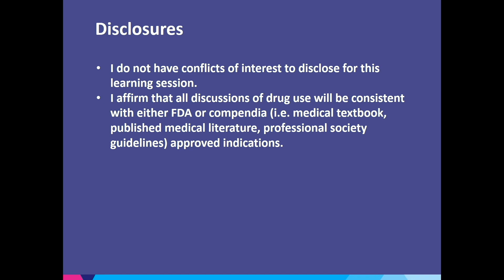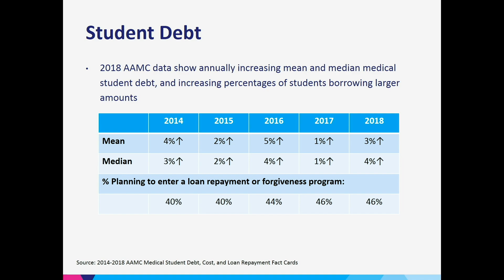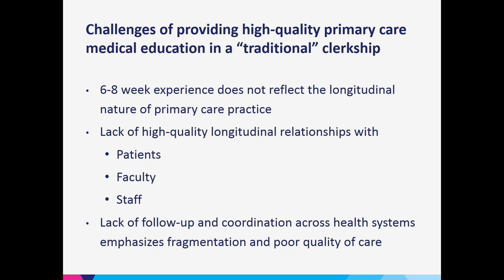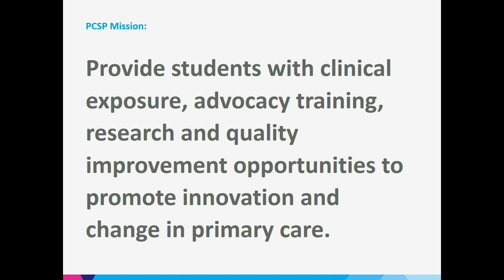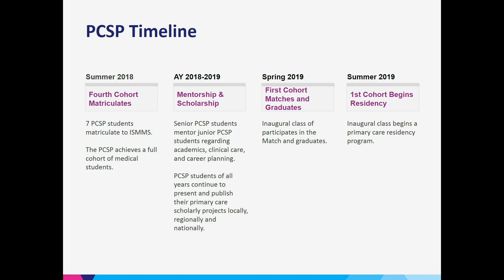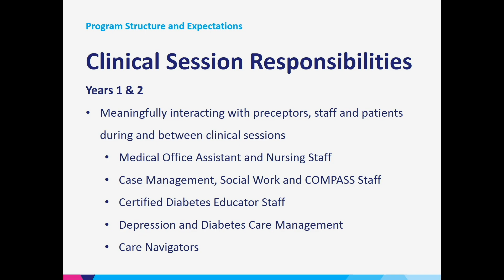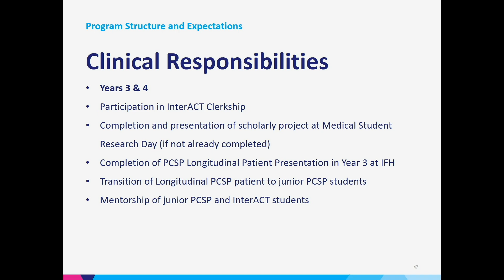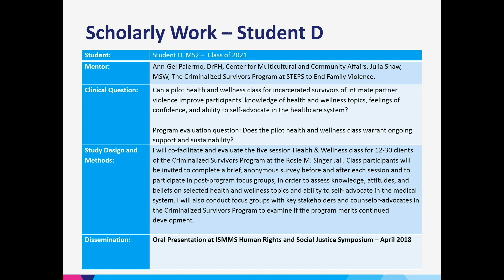Innovations in Program Development: The Primary Care Scholars Program—IME Grand Rounds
Watch the 2018-19 Medical Education Grand Rounds session titled, "Innovations in Program Development: The Primary Care Scholars Program," presented by Victor Sta. Ana, MD, MSED, FAAFP.

The Medical Education Grand Rounds are organized by the Institute for Medical Education.